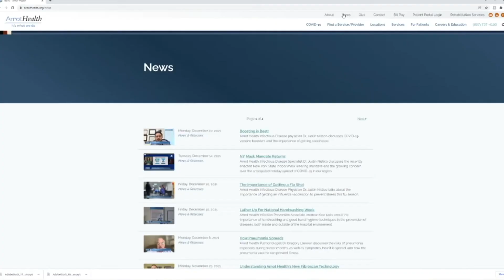Arnot Health Minute - Urinary Incontinence Therapy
Arnot Health physical therapist Jennifer Gehl, a certified pelvic floor specialist, talks about the causes and treatments for urinary incontinence.